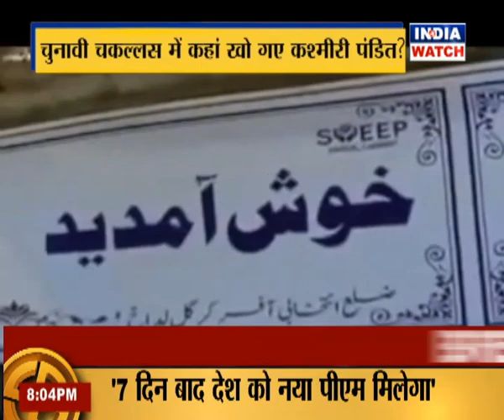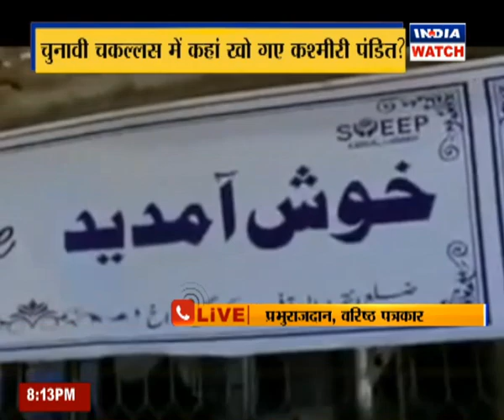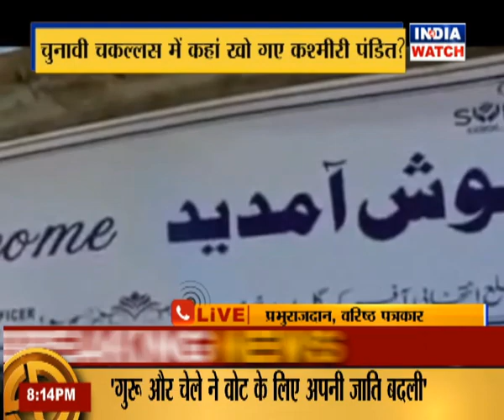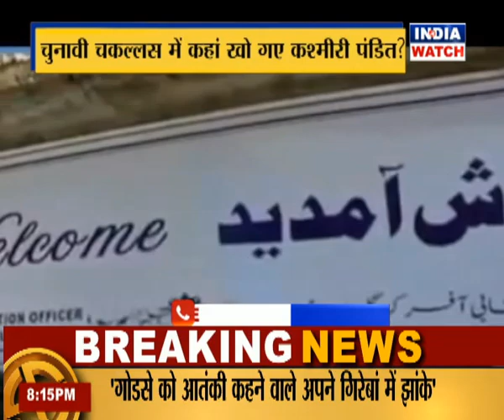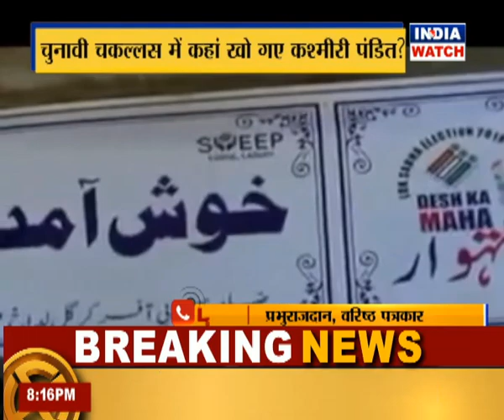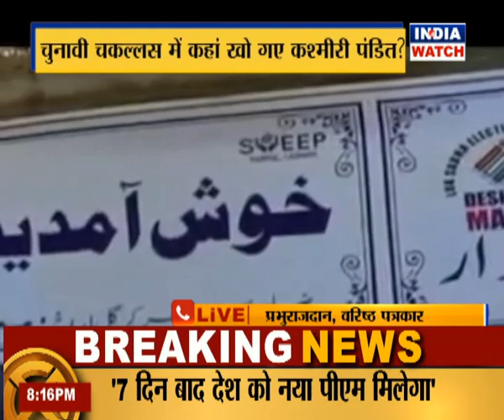NEWSMORTEM: News behind the news and the honest judge played on front-foot (1)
Some political parties are trying to legitimize the Bangladeshi & Rohingyas as voters of India. Mamta Banerjee is becoming the main tool. Few other parties have also hand in glove.